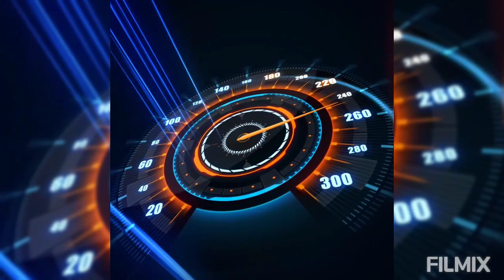Tacoma Tri-foldcover 2016 - 23 / PRaccesories / Bayamon / Cover / Auto / Luces / Led